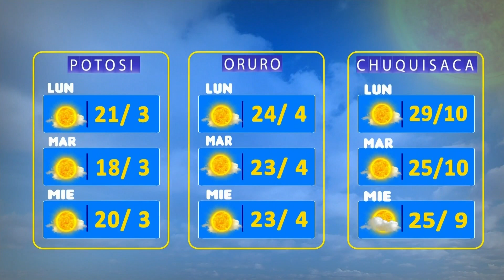¿Cómo estará el clima de Bolivisión? mañana 25 de septiembre